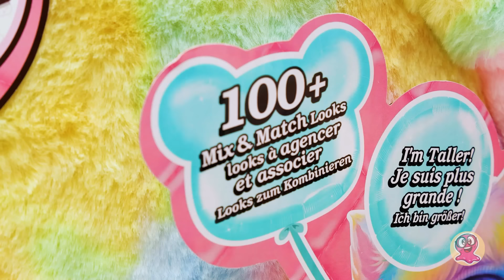Na! Na! Na! Surprise: Ultimate Surprise!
Cześć, widzowie! Spójrzcie na to gigantyczne pudełko Na! Na! Na! Surprise Ultimate Surprise! Jest takie puchate i tęczowe!

Spójrzmy na nie jeszcze raz i przejdźmy do właściwej części filmiku! Jak widzimy, ma on kształt kotka i u góry ma kółko na klucze. W środku jest duży nadmuchiwany woreczek z niespodziankami. W środku jest cała masa innych, mniejszych woreczków! Ale ekstra!

Co my tu mamy? Ogromny karabińczyk, różowy lśniący top, czapeczkę, tęczową kurtkę, zawiązywaną spódnicę, modną suknię buty z leopardzim printem, grzebień, okulary i wiele innych dodatków! Czas poznać ich właścicielkę! To niesamowita lalka Piper Prim! Ze swoimi dużymi oczami i długimi rzęskami wygląda przeuroczo! A jej długie włosy z fioletowymi pasemkami są wręcz olśniewające! Teraz najlepsze. Ma ruchome ręce i nogi! Nasza lalka może przybrać każdą pozycję podczas sesji zdjęciowej ubrana niczym prawdziwa księżniczka.

Ubierzmy naszą ślicznotkę w modne ciuchy i zróbmy kilka zdjęć!